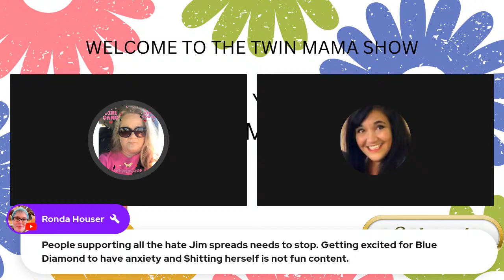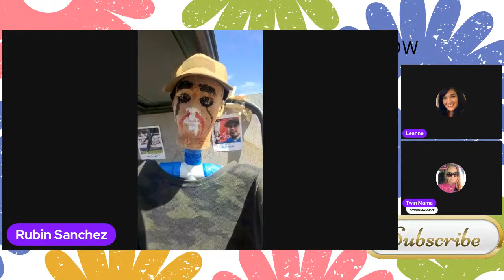WE ALL KNOW YOUR COHOST IS MISS BEAKER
BIG NOSES ALWAYS IN SOMEONE ELSE'S BUSINESS.